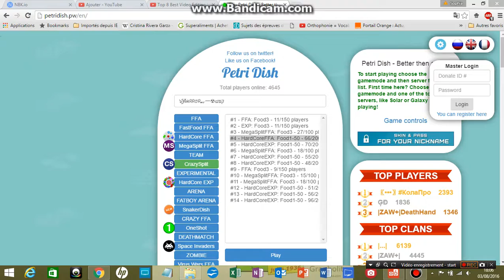//NEW NAME FOR THE CHANNEL!!!!!!!//CHECK THE DESCRIPTION//NEW CLAN//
|//NEW NICK :๖ۣۜฬคᖇᖇσᖇ༻一☢๔ยק//                                                         |
|// /!\ IMPORTANT I START TO PLAY IN AGARIO  IMPORTANT/!\ //  |
|//NEW CLAN :๔ยק//                                                                                   |
๖ۣۜฬคᖇᖇσᖇ༻一☢๔ยק
//OR COUSTOMIZE YOUR NICK AND ADD //๔ยק //